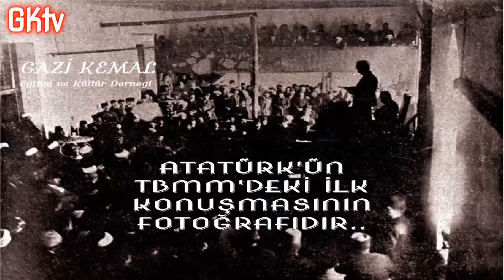Görülmemiş fotoğraflar ve ayrıntılı bilgilerle 23 Nisan 1920'yi o günmüş gibi yaşamaya hazır mısınız